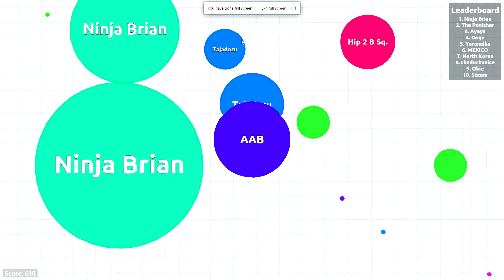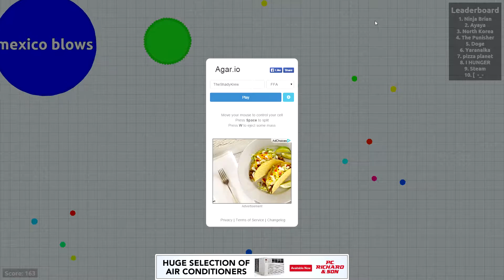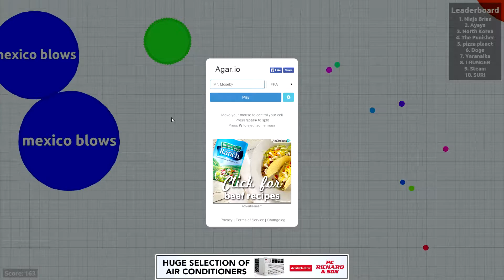A.A.B. Versus The Mini Mexicos (A.A.B. Plays Agar.io)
The mitochondria is the powerhouse of the cell.